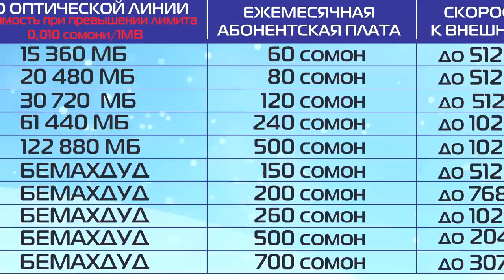LAND гуфт: КАЛАМУШ кияй?! (RAP.TJ)